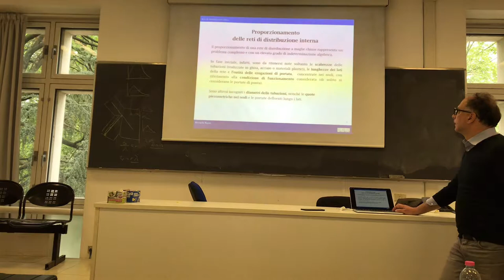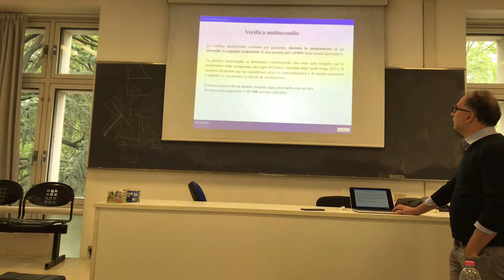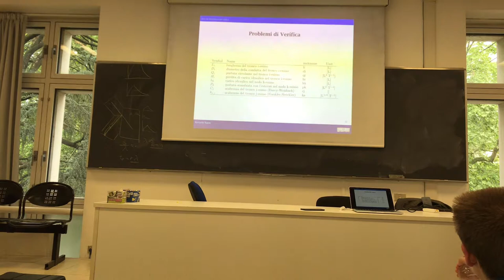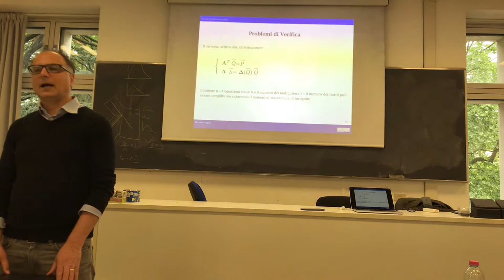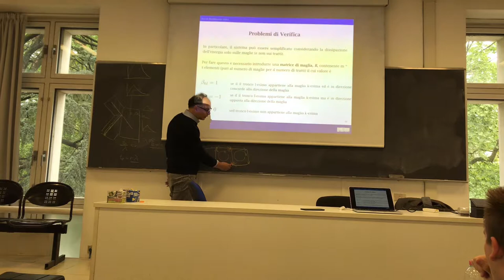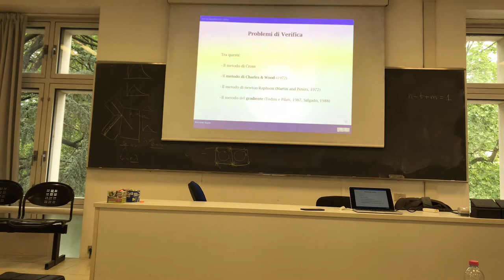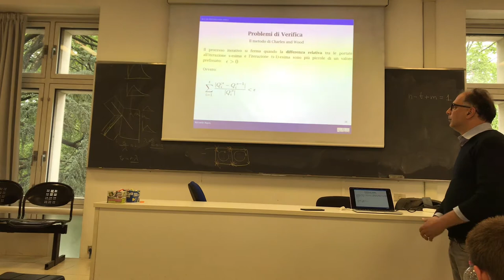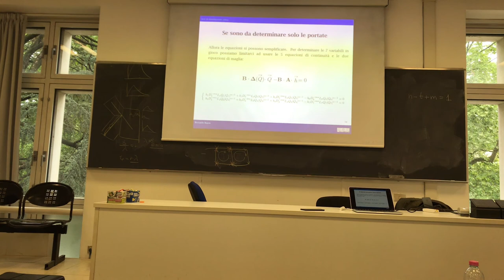Verifica delle reti di distribuzione idrica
This part is about the validation of the choices made on the water supply system.